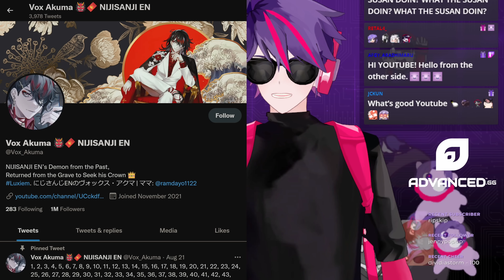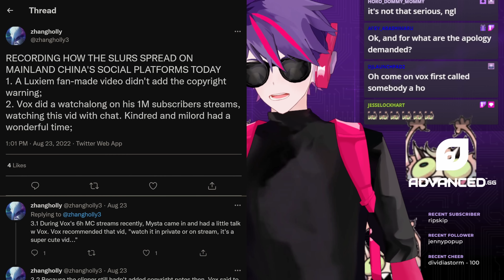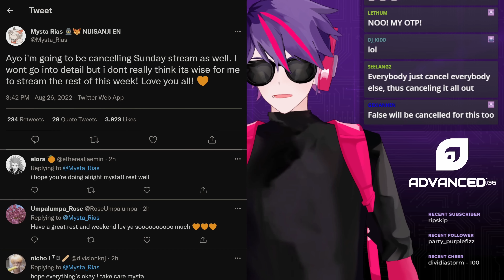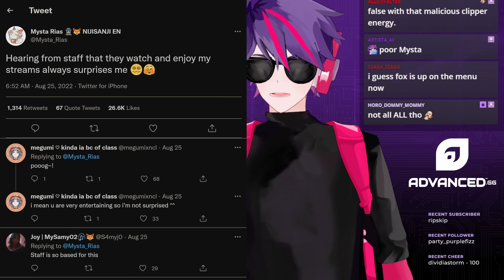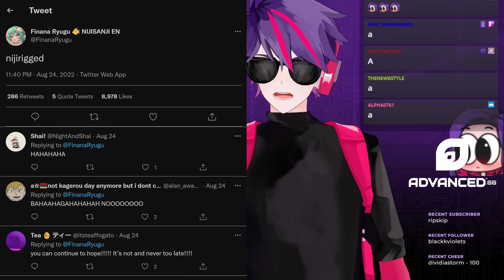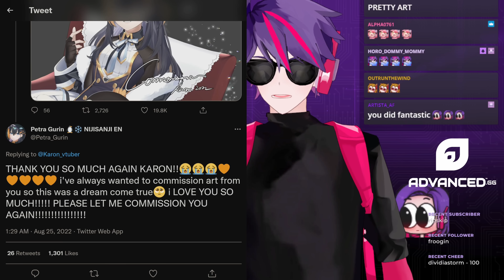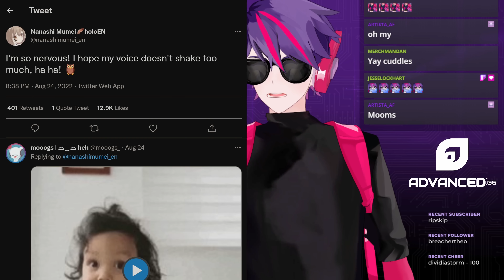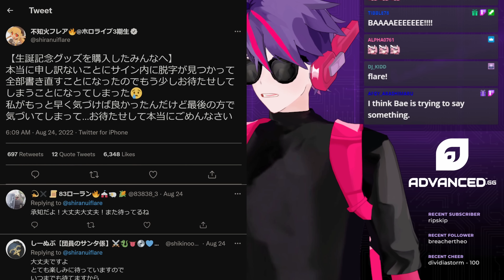Agency Vtuber Told To Graduate For Mistake, New Petra Gurin Outfit Reactions, Oliver Evans 3D Model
00:00 Vox Akuma Upsets Overseas Viewers
05:11 Luxiem & VOLTACTION Upcoming Goods
05:24 FILA x Axia Krone Merch
05:43 NIJISANJI Pirated Products Warning
06:26 Millie Parfait "Typo"
07:02 New Petra Gurin Outfit Reactions
09:54 New Rosemi Lovelock Outfit
10:27 Oliver Evans 3D Model Reveal
10:54 Takanashi Kiara Aniplus Cafe
11:22 Nanashi Mumei Celebrates 1 Year
12:17 Ceres Fauna 12 Hour Marathon
12:39 Hakos Baelz 1st Year Anniversary
13:12 Shiranui Flare Delayed Orders
13:51 Hololive Summer Climax
14:07 Aki Rosenthal Drink Sells Out
14:26 Yozora Mel Hiatus
14:48 Inugami Korone x Sonic Frontiers
15:22 Hololive In Phantasy Star Online
15:43 HoloID At Cosplay Mania
16:00 Alchemilla Menace Hiatus
16:29 Bada Neko Banned Again
16:55 Virtual Market 2022 Summer Ending
17:16 Outro